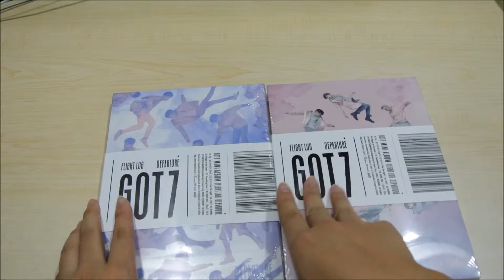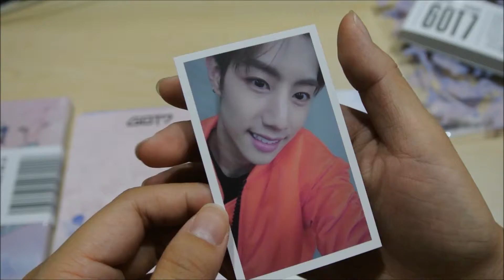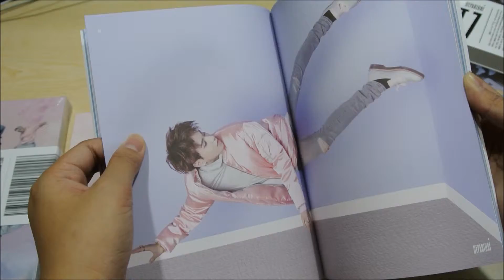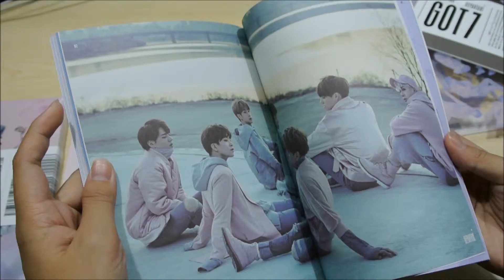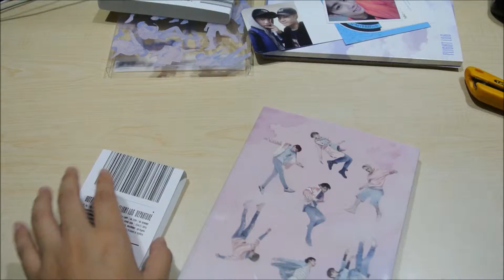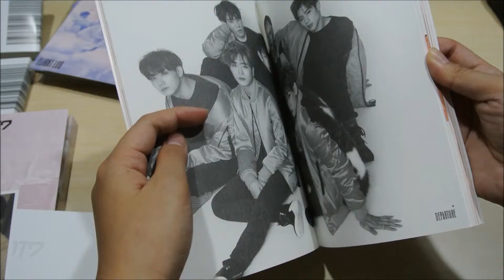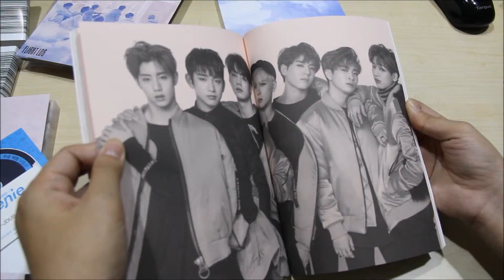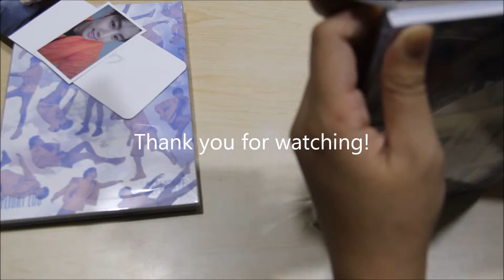[BOTH VERSIONS + POSTER]GOT7 FLIGHT LOG DEPARTURE UNBOXING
This album is too pretty, so pretty that my camera fainted from seeing how handsome they are...

Sorry for the video being chopped off twice, thanks to my noob camera...

Hope you enjoy this unboxing video!!